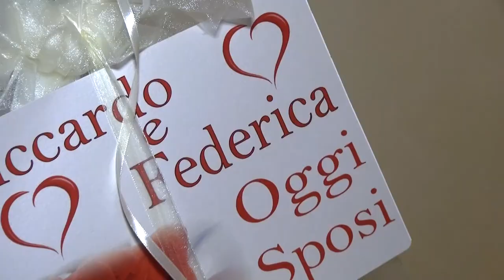❤︎ RICCARDO & FEDERICA - Sezze, 29 Luglio || WEDDING TRAILER || LATINA || ANGELUCCIO ❤︎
RICCARDO & FEDERICA
Video: GRAZIANO BERTAGGIA FILMAKER
Foto: CARLO MASSA
Location: Rist. Da Angeluccio di Angelo Bottoni - Chef: Giuseppe Sinopoli
MakeUp: Elisa Panigutti